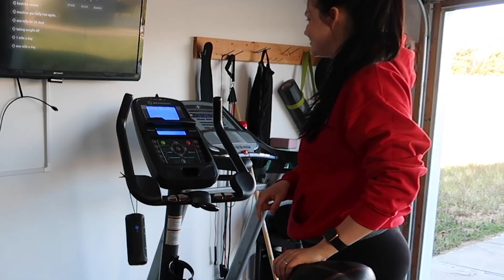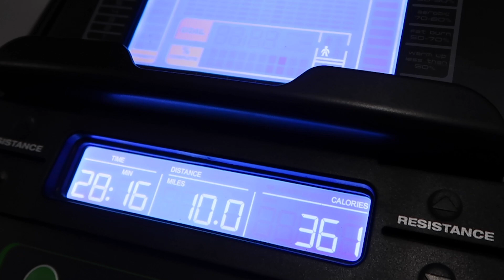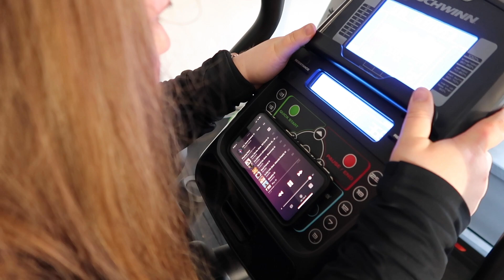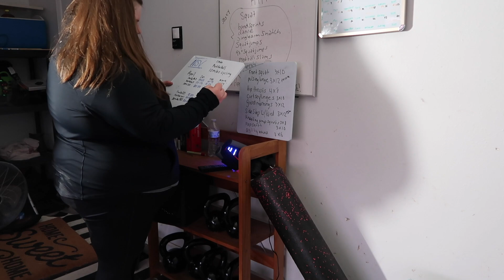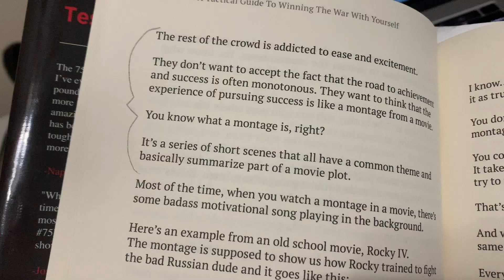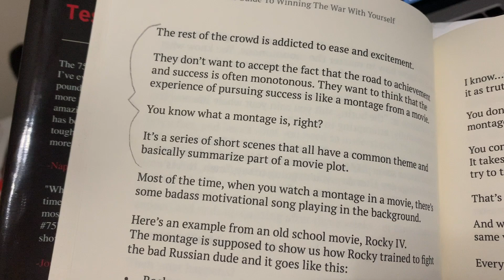Cycling for Weight Loss | Weight Loss Journey Charting Progress: 10 MILES FOR TIME | channel NEWS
In this video, "Cycling for Weight Loss | Weight Loss Journey Charting Progress: 10 MILES FOR TIME | channel NEWS" my workout buddy and I cycle 10 minutes for time! I cycle 10 miles for time everything month as a point of measure to chart my weight loss and fitness progressions. Also, I share some thoughts and updates about my channel and my weight loss journey.

00:00 The beginning
00:52 Starting
04:11 Jenna Finnishes
06:13 April Finishes
05:55  Chit Chat and Smiles about our times
08:19 Updating the Board
08:25 Long Chit Chat about Channel Updates, preparing for this and more.

My name is April Lauren and my channel, Wake Up Bright, is where I share the chronicles of my weight loss journey to lose 200 lbs, our adventures and my attempts to make home wherever the Army sends. Essentially, my hope is to wake up  a little brighter each day and to do all the little things that ensure I do.

Wanna Connect?
213 St Robert BLVD, Ste 3, #120
Saint Robert, MO 65584

♡ ♡ ♡ ♡ ♡ ♡ ♡ ♡ ♡ ♡ Common Q's♡ ♡ ♡ ♡ ♡ ♡ ♡ ♡ ♡ ♡
What I'm wearing?! If it's athetic gear, it is probably fabletics (otherwise, I'll provide links!)
Canon G7xII
Wanna know more about my gym watch my gym tour (The description also has links to all equipment)